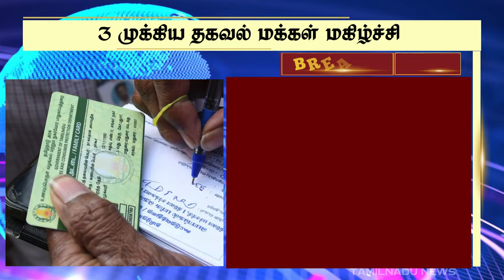ரூ.1000 வாங்கும் பெண்களுக்கு அதிரடி அறிவிப்பு 3 முக்கிய தகவல் | rationcard rationshop updates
ரூ.1000 வாங்கும் பெண்களுக்கு அதிரடி அறிவிப்பு 3 முக்கிய தகவல் | rationcard rationshop updates | TAMILNADU NEWS - தமிழ்நாடு முக்கிய செய்திகள்

rationcard news updates
ration card new name update
ration card new update news
tn ration card
tn ration news
tamilnadu ration card new apply
ration card release date
ration card news 2023
new ration card release date
ration card news tamil nadu
ration card new rules in tamil nadu
tnpds latest news in tamil
ration card new update in tamil
tn ration card news today
tn ration news
tn ration card
ts ration card news
ration card news ration card news
tamil nadu ration card new update